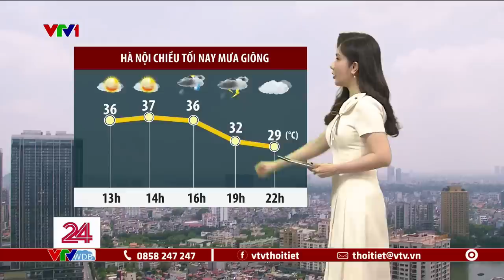Dự báo thời tiết 11h30 - 03/06/2023 | Hà Nội chiều tối nay mưa giông | VTVWDB